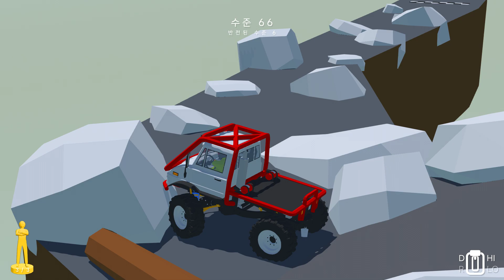레코인포 Offroad Mania 비포장 도로를 달려보자#66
장애물을 극복해보자

SNS:페이스북/인스타그램